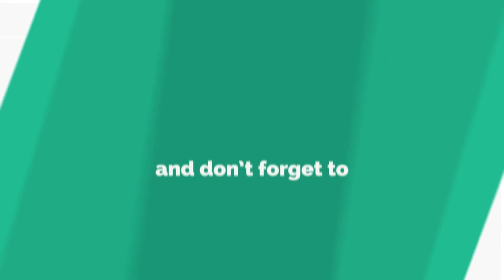CAT WRONG CUT